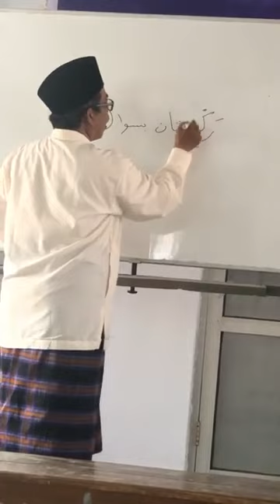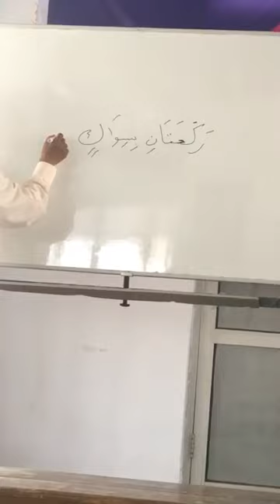kajian fiqih FATHUL QORIB tentang ke sunnahan siyak